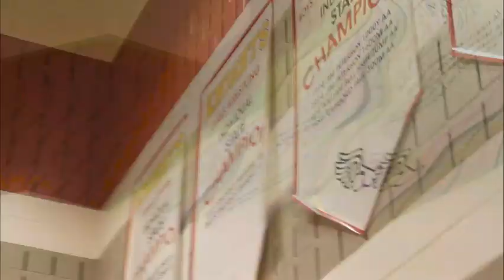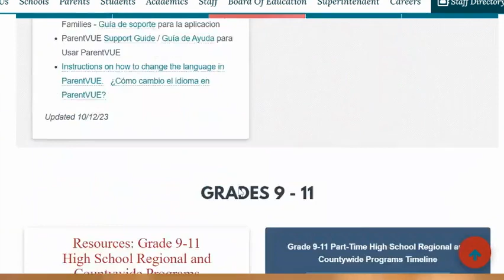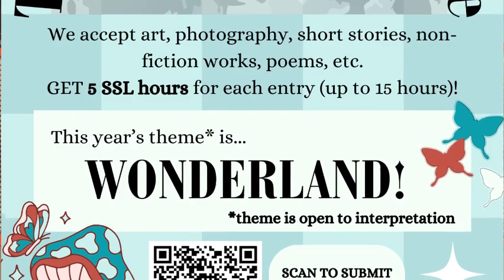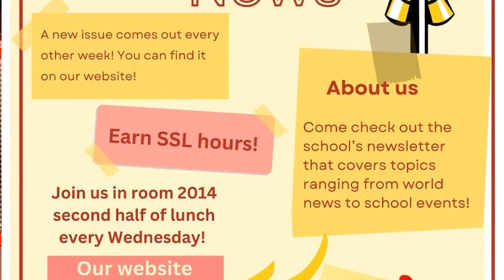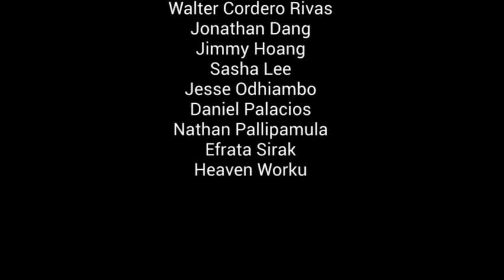October 18 2023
Wheaton High School Morning Announcements for October 18 2023. Includes updates about the cancelled Blood Drive, a Latino Student Union Hispanic Heritage Celebration, Wrestling Team Interest Meeting and more